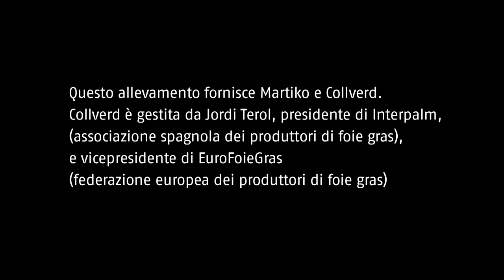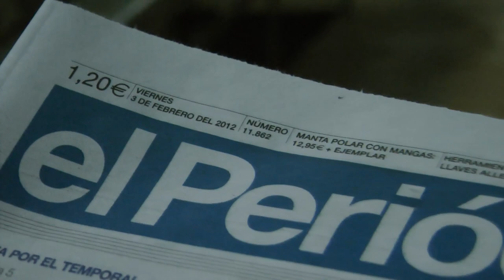Caracierzos - Allevamento di foie gras | Una investigazione di Animal Equality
Investigato il secondo allevamento più grande della Spagna, conosciuto col nome di Caracierzos e fornitore delle aziende Martiko e Collverd. L'azienda Collverd è diretta da Jordi Terol, attuale presidente della Interpalm ("Asociación Interprofesional Agroalimentaria de Palmípedas Grasas" che unisce più del 90% dei produttori di foie gras del territorio spagnolo) e vicepresidente della EuroFoieGras (Associazione Europea dei Produttori di Foie Gras).

Sostieni il lavoro di Animal Equality!

- ATTENZIONE -
Le immagini in questo video contengono scene di violenza esplicita.